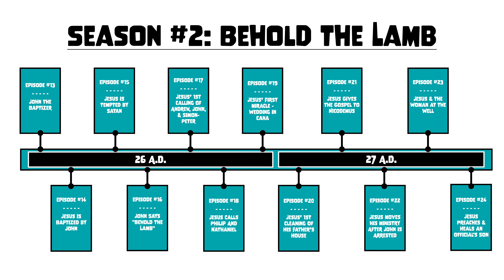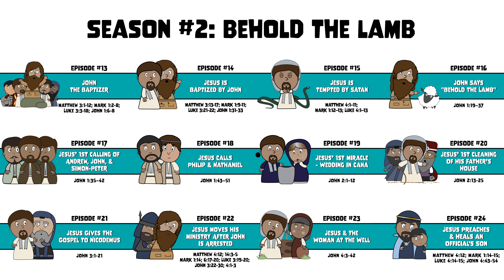Bible Story #17: Jesus’ 1st calling of Andrew, John, & Simon Peter | John 1:35-42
In this episode, Jesus meets Andrew, John, and Simon-Peter for the first time. After meeting with them, He invites them to become His disciples (not apostles - that happens much later). Explore this important story of these men who would later change the world! Today's main proverb is: "Investigate Jesus, then bring your family to Him."

Don't miss out on this narrative, which is taken from John 1:35-42 and is called, "Jesus’ 1st calling of Andrew, John, & Simon Peter."

- - - About
Pastor Kenny created a free curriculum which focuses on every narrative found in the Gospels. To download the free curriculum (which includes PowerPoints / Keynotes, coloring pages, worksheets, recipes and more) go

You can also check out Pastor Kenny's Podcast he does with his father, Dr. Ken Burge Sr. on the Jesus said that Series, "Looking at Every Word Jesus Spoke In the New Testament."

About Pastor Kenny (creator of this content)
Pastor Kenny Burge Jr. serves as the Associate Pastor at Colmar Manor Bible Church, playing a vital role in ministry. Committed to his family and the church, he's married to Rebecca and has four children. Pastor Kenny Jr. leads the youth ministry, manages social media, and assists in Sunday worship.

He co-hosts the podcast "The Father & Son Pastoral Podcast" with his father, Dr. Ken Burge Sr., exploring Jesus's words in the New Testament. Additionally, he produces teaching materials and leads Bible studies for pre-teens and young adults, including "Theology 4 Everyday Life 4 Kids."

His passion for ministry began at 13, leading Bible studies for local youth. He graduated high school at 16, initiated college Bible studies graduating from Liberty University Online. He enhanced church tech and served the local community, expanding his influence globally through missions.

Pastor Kenny Jr. was ordained and now leads youth, worship, and web ministries at Colmar Manor Bible Church.

A Long Cold - Riot (with lyrics by Pastor Kenny Burge)

Keep On Ridin' - Sir Cubworth